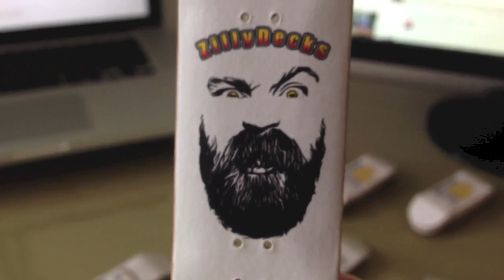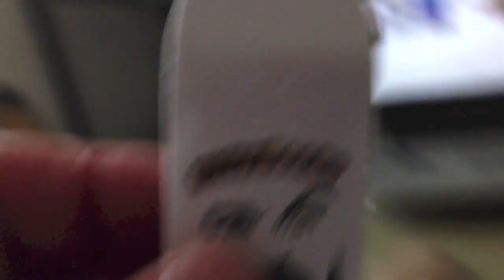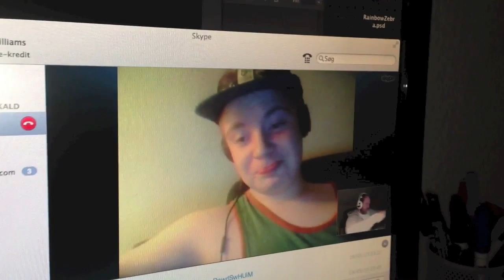FINGERBOARD GRAPHICS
Day 930.

Phew.. been busy today!